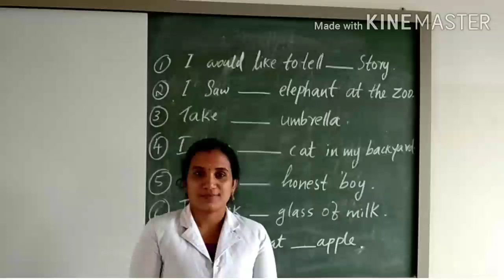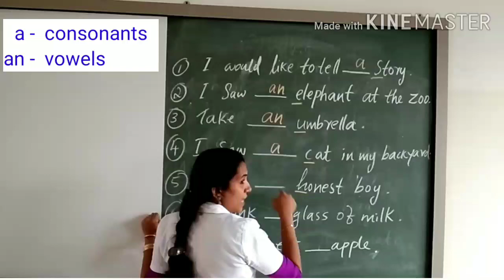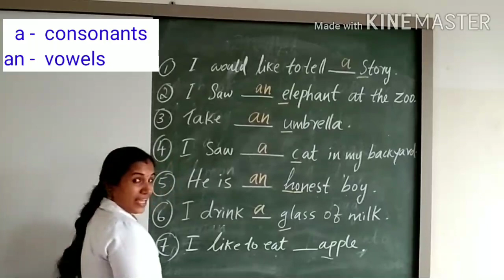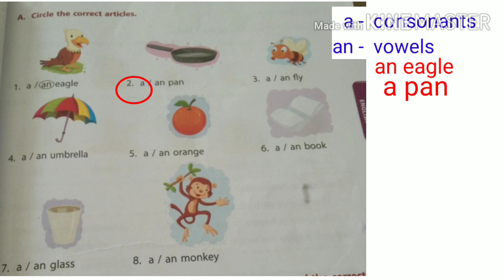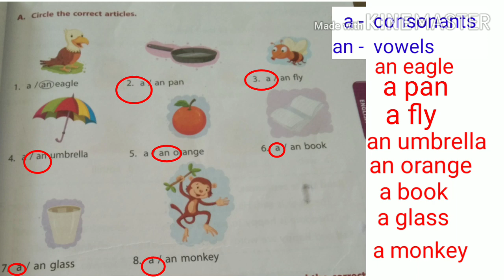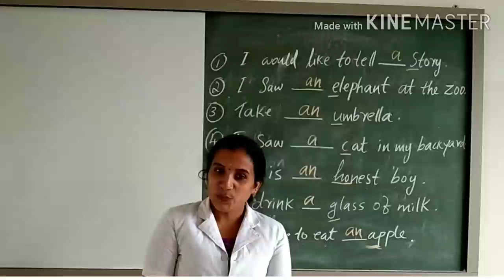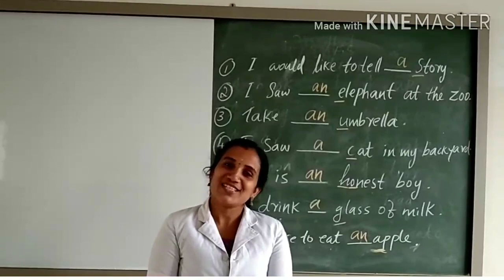ii L7 GRAMMAR 2